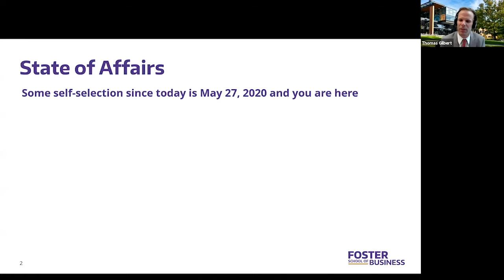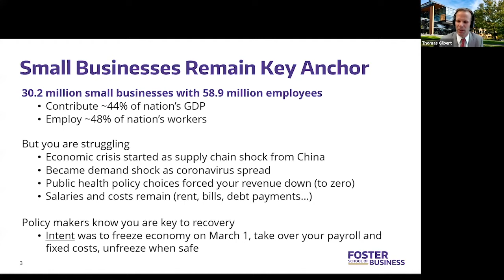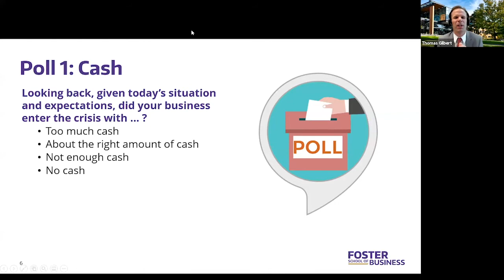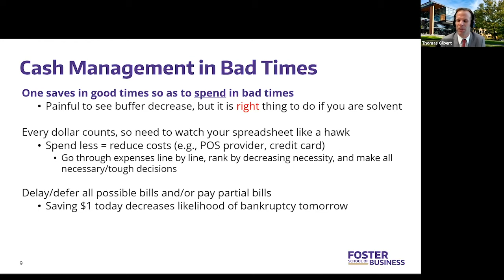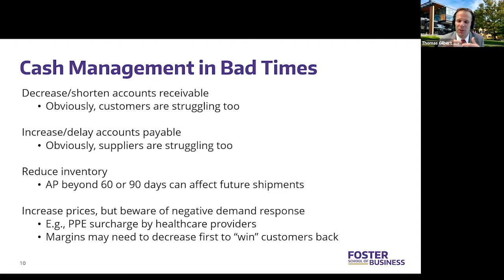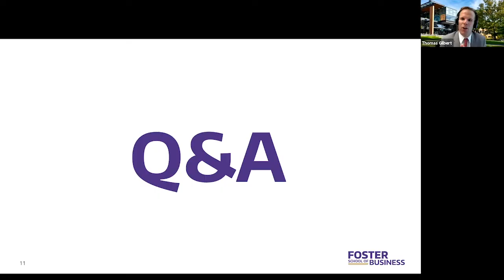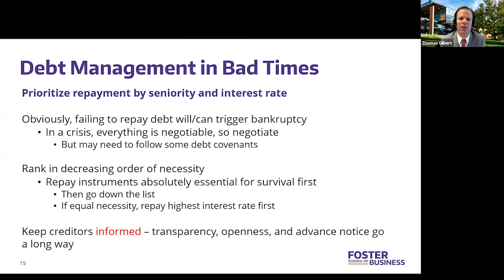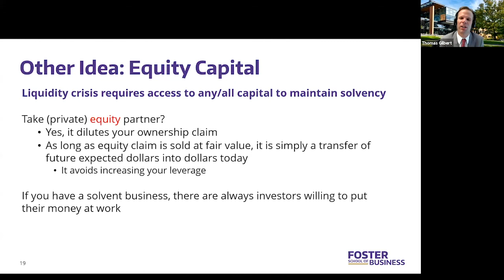Cash and Debt in Good and Bad Times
Presentation by Thomas Gilbert, Associate Professor of Finance

The precipitous drop in demand from consumers, businesses and government has added pressure for businesses to manage cash and their debts wisely. This workshop explores how to maintain liquidity over the next 12-24 months while the economy gradually re-opens. Thomas is a Professor of Finance whose research focus on cash and debt management.

Covid-19 Recovery & Reconstruction workshops

As owners of small- and medium-sized business are adjusting to economic changes wrought by the Covid-19 pandemic, faculty from the University of Washington Foster School of Business are offering a series of workshops to help companies pivot to new opportunities and position themselves for sustainable growth over the next two years.